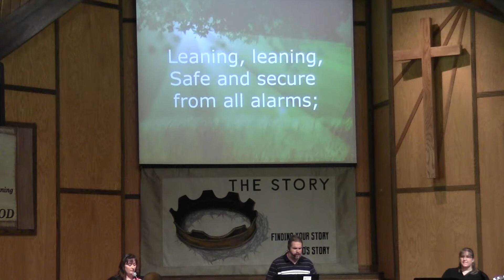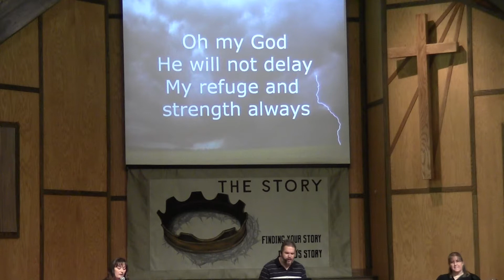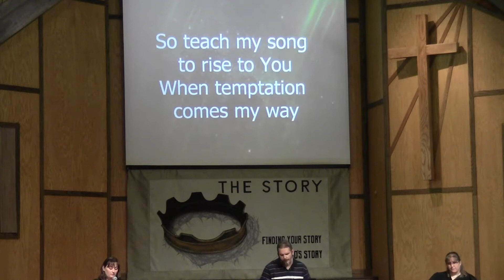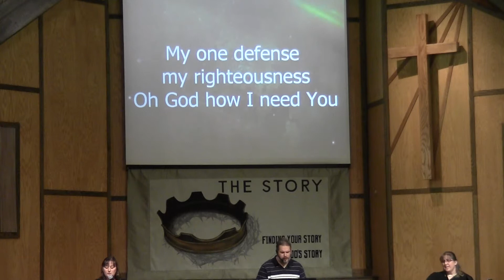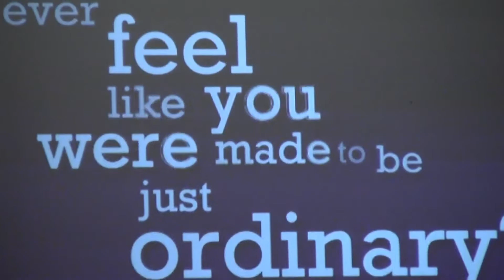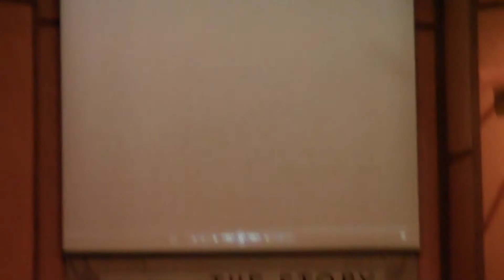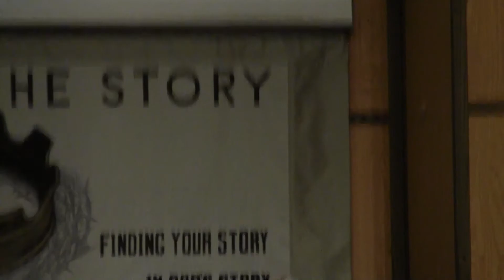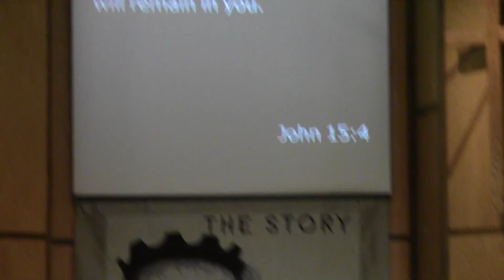Ladysmith First Church Of Christ - 2014-08-31